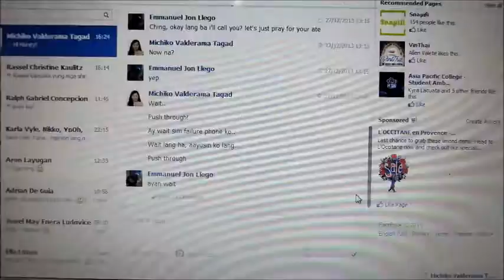Mini video presentation (Srv Mkt)